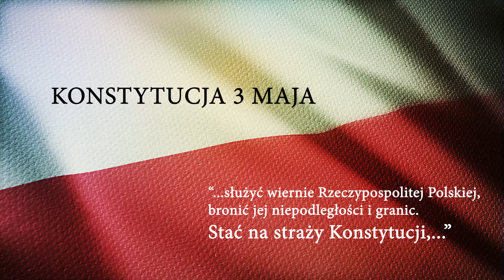Konstytucja 3 Maja Stratpoints